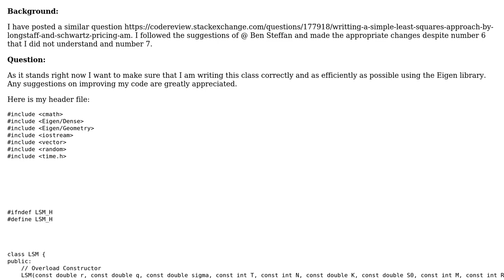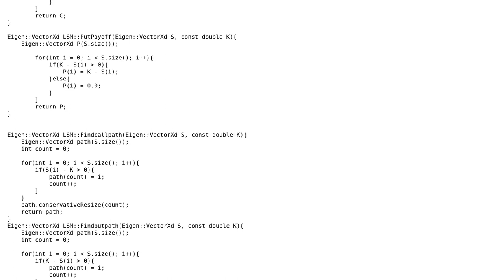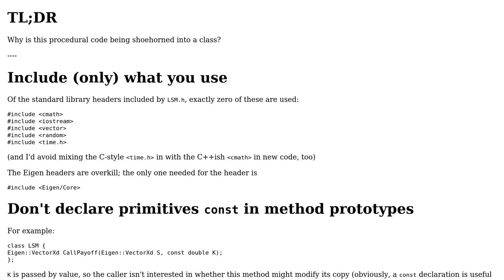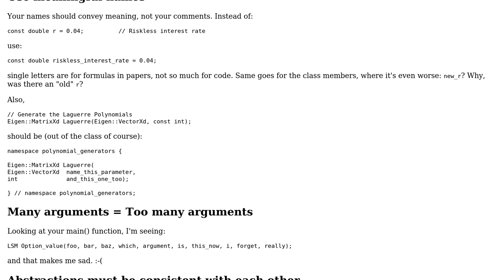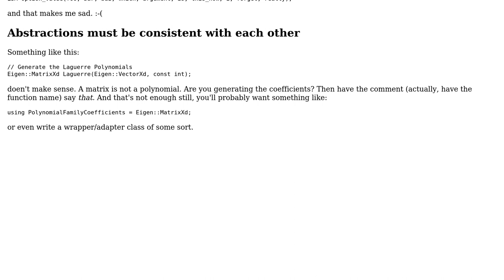Code Review: Writting "A Simple Least-Squares Approach" by Longstaff and Schwartz into a C++ class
With thanks & praise to God, and with thanks to the many people who have made this project possible! | Content (except music & images) licensed under CC BY-SA | Music | Images & others | With thanks to user Toby Speight user Martin R user justanewb user einpoklum and the Stack Exchange Network Trademarks are property of their respective owners. You are responsible for your own actions.